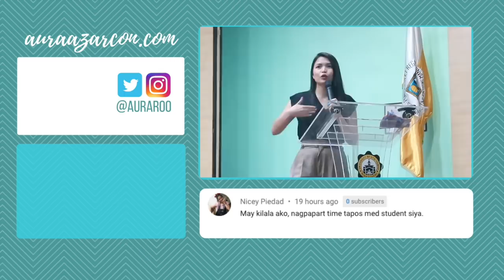PART 2! Concrete Way To Prepare For Med and Using Connections To Get Ahead (Advice For Pre-Meds)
In this Q&A video, I'm sharing a very actionable and concrete tip to help prepare you for med school - and it involves INSTAGRAM! I did this myself and I'm sharing it willingly because I JUST KNOW that only a few of you will actually do it anyway - or am I wrong? :)

Topics covered:
1. Concrete steps a pre-med student can do to prepare for med school
2. How to deal with peers who seem to get ahead because of their "connections"
3. What I learned about decision making

Thank you again to UST Lingkod ER for having me as one of your speakers. This is the second (and last!) video excerpt from that day. If you haven't seen the other one, it's here:

Shifting College Courses and Deciding If Medicine Is For You (Advice For Pre-Meds)

xx DoktAura